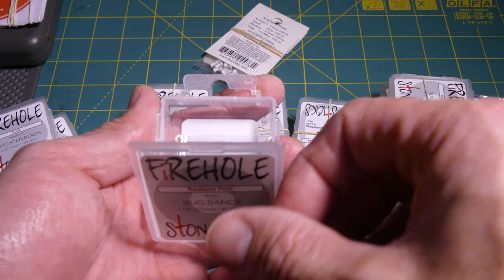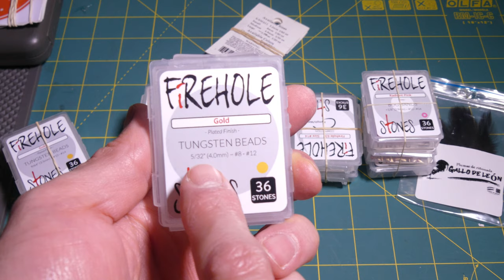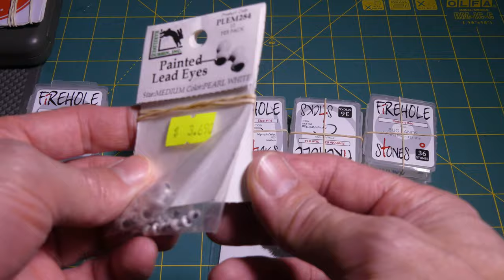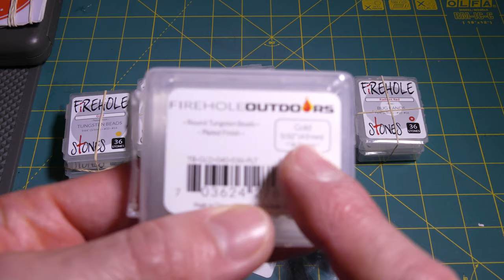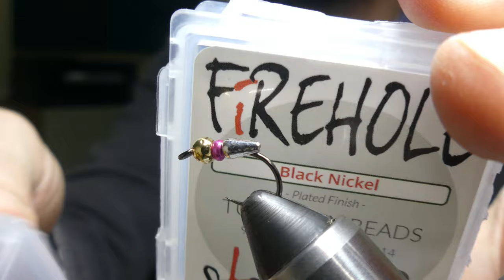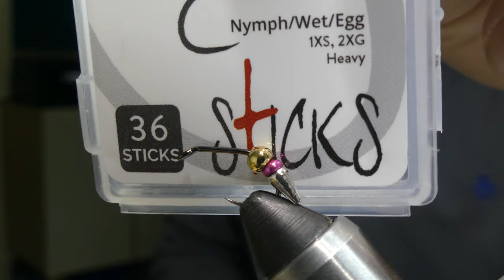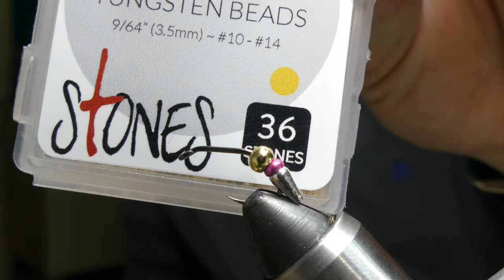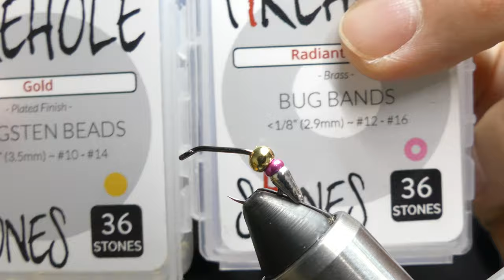Unboxing anzuelos y bolas de tungsteno Firehole Outdoors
Unboxing de productos Firehole Outdoors para el atado de moscas, se especializa en anzuelos y bolas, collares y cuerpos de tungsteno, además de contar con cosas como gorros y poleras.

Tiene cajas de 36 y 50 anzuelos, en Chile se están comercializando las de 36. Las cajas con pesos (tungsteno) tambien vienen de 36.

Ya tiene representante en Chile y por el momento se puede encontrat en la tienda Pesca Total.